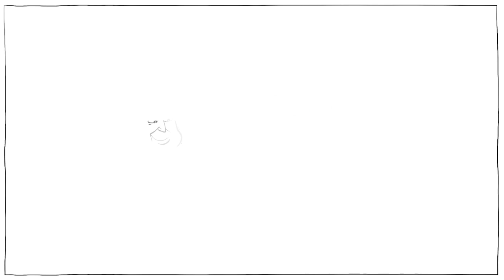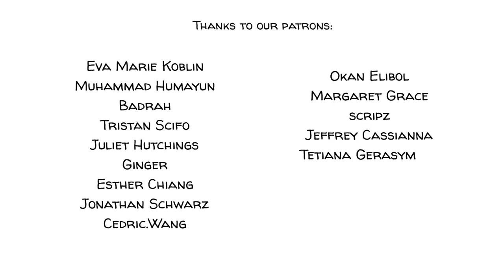เฮโลวเอฟเฟค เมื่อความสวยหล่อบังตาเรา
เวลาที่คุณนั้นมองดวงอาทิตย์ บางครั้งคุณอาจจะเห็นว่ามันดูใหญ่โตกว่าที่มันเป็น รัศมีของเเสงรอบๆดวงอาทิตย์ที่มันทำให้เราเห็นมันมีขนาดใหญ่ขึ้นนั้นถูกเรียกว่าเฮโลว คนสวยคนหล่อนั้นก่อให้เกิดผลในลักษณะเดียวกัน ความสวยหล่อของพวกเขานั้นสามารถทำให้คุณคาดการคุณสมบัติต่างๆของพวกเขาเกินกว่าความเป็นจริง สิ่งนี้เเหละที่เราเรียกกันว่าเฮโลวเอฟเฟค

ดาวน์โหลดวีดีโอแบบไม่มีเสียงประกอบ 🤫:

สมัครรับข้อมูลข่าวสารจากเรา 🔔:

ร่วมโหวตหรือเเนะนำหัวข้อได้ที่นี่ :

THANKS to our patrons (Updated on 25/AUG/2022)

COLLABORATORS
Script: Jonas Koblin
Artist: Pascal Gaggelli
Voice: Mag Jittaksa
Coloring: Nalin
Editing: Peera Lertsukittipongsa
Sound Design: Miguel Ojeda
Production: Selina Bador
Translator: Mag Jittaksa
SOUNDTRACKS

The original study: A constant error in psychological ratings.

The Attractiveness Halo Effect and the Babyface Stereotype in Older and Younger Adults: Similarities, Own-Age Accentuation, and OA Positivity Effects